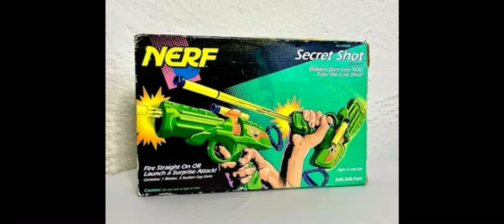All variants of the Nerf Secret Shot.